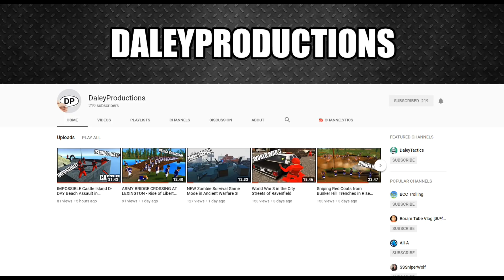ALL Clone Commanders Ambushed by DOOKU - Men of War: Star Wars Mod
In this video, all Clone Trooper Commanders are ambushed by count dooku! Can these clones survive? This was made using the men of war assault squad 2 star wars galaxy at war mod.
GET 1 EUR ENEBA BONUS!
ENEBA most reliable place to buy games for a best price!

Thank you to my Patrons:
- German Murrilo
-Charlie Oxley